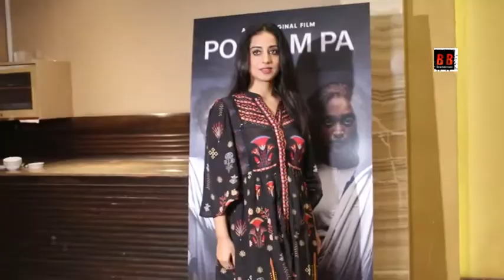Mahie Gill,Ragini Khanna & Sayani Gupta Spotted Promoting Their Webseries Posham Pa At The Club